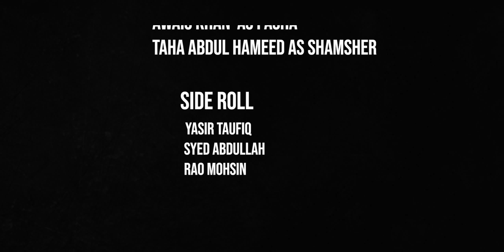Dealer Prologue | MixPatti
Dealer | Short Film | Teen Karachi |

Starring :
MAZHER KABEER
USMAN ELAHI
AWAIS KHAN
TAHA ABDULHAMEED
YASIR TAUFIQ
SYED ABDULLAH
RAO MOHSIN

Directed by : Taha Abdul Hameed
Written By : Huzaifa Ali & Ali Ahmed Khan
 Editing and Publicity Design by: Taha Abdul Hameed
VISUAL EFFECT : Ali Ahmed Khan
Cinematography: Huzaifa Ali

SPECIAL THANKS TO MANI KHAN.